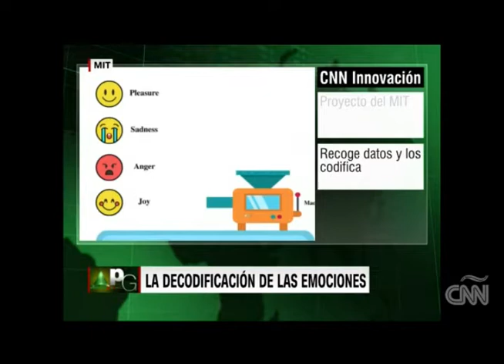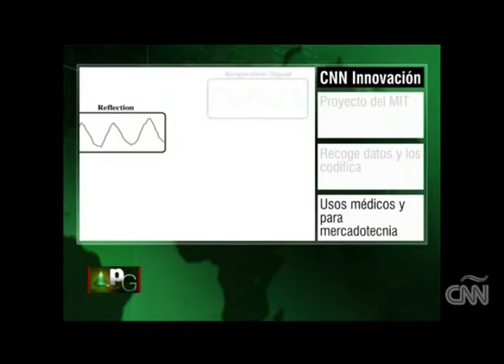Descubra lo mas ultimo en Ciencia y Tecnología